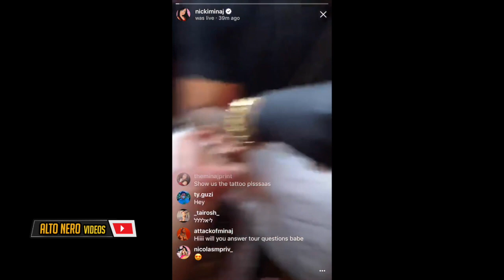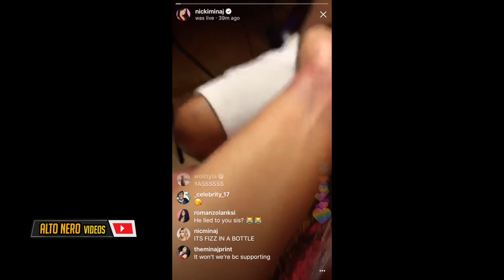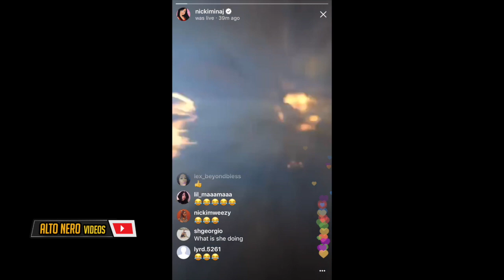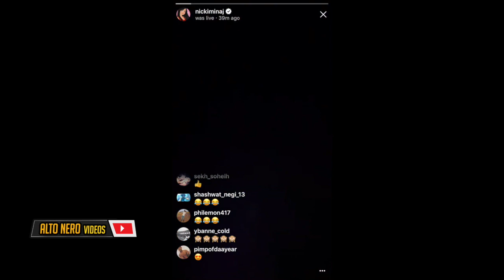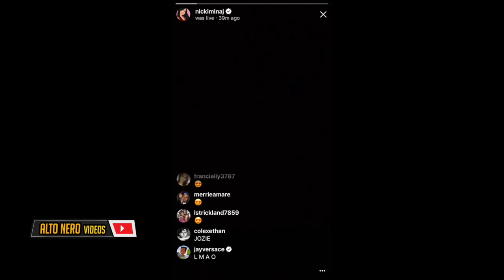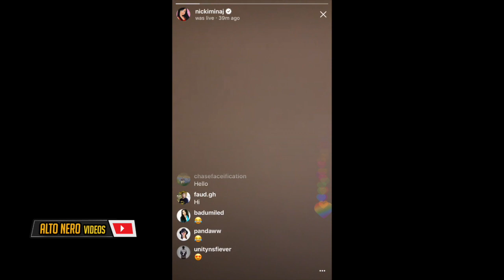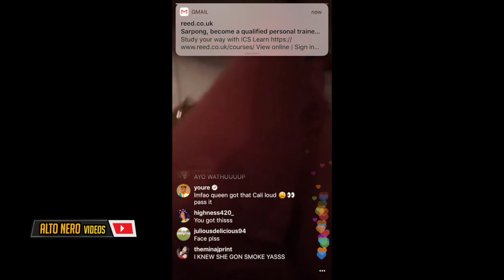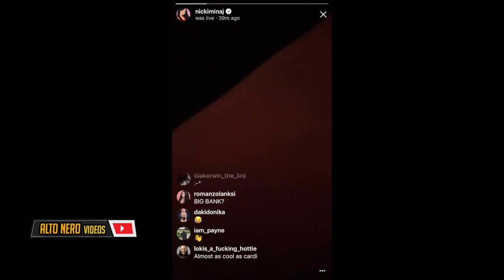Nicki Minaj Cry On Live Whiles Getting Her First Tattoo | Full Video | 12 June 2018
Nicki Minaj Cry On Live Whiles Getting Her First Tattoo | Full Video |
YG - Big Bank  ft. 2 Chainz, Big Sean, Nicki Minaj Video Shoot